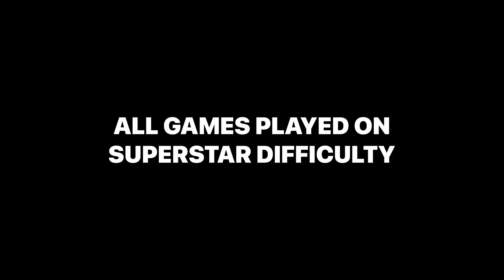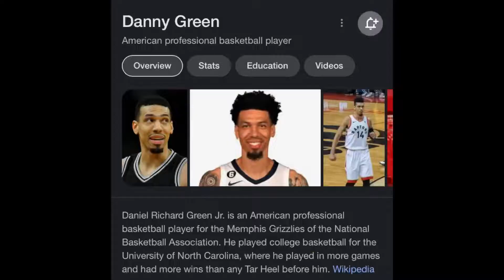NBA 2K19 CALEB HAZZARD PLAYOFFS EASTERN CONFERENCE SEMIFINALS HIGHLIGHTS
NBA 2K19

CALEB HAZZARD

PLAYOFFS HIGHLIGHTS

EASTERN CONFERENCE SEMIFINALS VS RAPTORS

- COMP STAGE 1V1 COURT
- NEW REBIRTH BUILD 2K23
- BEST JUMPSHOT 2K23
- BEST PAUL GEORGE BUILD AND FACE CREATION 2K23
- BEST GUARD BUILD IN THE 1V1 COMP STAGE
- FIRE AND ICE EVENT 2K22
- BEST JUMPSHOT BASE 2K23
- BEST PRIME DERRICK ROSE BUILD 2K23
- BEST BUILD 2K23
- PLAYING 2K22 AS STEPH CURRY
- BEST MIKEY WILLIAMS DACE CREATION 2K23
- BEST CATFISH FINISHER BUILD 2K22 + CONTACT DUNKS
- BEST JA MORANT BUILD 2K22
- BEST TRACY MCGRADY BUILD 2K23
- BEST JUMPSHOT FOR LOW 3PT RATING 2K22
- GIANNIS ANTETOKOUNMPO FACE CREATION 2K23
- COMP STAGE 2K23
- BEST BRONZE SHOOTING BADGES
- BEST SILVER SHOOTING BADGES
- 2K23 GAMEPLAY
- 2K23 JUMPSHOT
- TOP 3 BEST GUARD BUILDS
- 2K23
- BEST VC METHODS
- HOW TO GET VC FAST
- VC METHOD
- TOXIC POST SCORER
- POST FADES IN 2K23
- BEST POST SCORER
- BEST STRETCH BIG JUMPSHOT
- BEST STRETCH BIG
- BEST STRETCH POST SCORER
- SEASON 3
- RARE BUILDS
- MOST RARE BUILDS
- BEST BUILDS IN SEASON 1
- SEASON 1 NBA 2K23
- XBOX ONE
- XBOX
- NBA 2K
- PS5
- REBOUNDING GUARD
- SHOT CREATOR TAKEOVER
- REBOUNDING WING
- BEST BUILD
- BEST 2K22 BUILD
- CURRENT 2K23
- CURRENT GEN
- BEST JUMPSHOT
- BEST LOW 3PT JUMPSHOT
- DNBAKID
- NEXT GEN
- 2K23 NEXT GEN
- STRETCH
- STRETCH POST SCORER
- 2K YOUTUBER
- 2K CONTENT CREATOR
- CONTENT CREATOR
- SMALL CONTENT CREATOR
- NBA 2K23 BEST DRIBBLE MOVES
- NBA 2K23 BEST FINISHING BADGES
- NBA 2K23 BEST DUNK ANIMATIONS